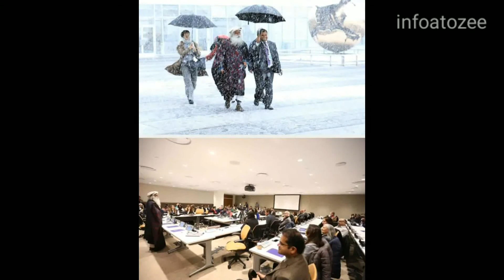Sadhguru addresses the UN Assembly on "Water for Sustainable Development" @ UN Headquarters in NY.